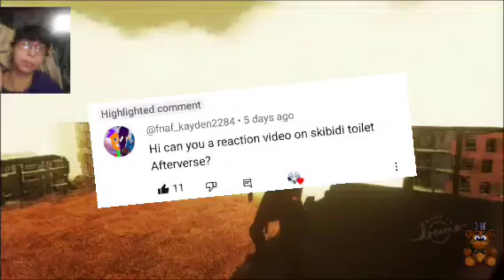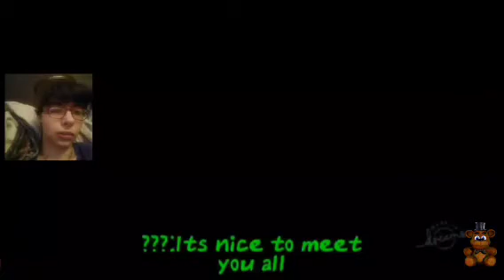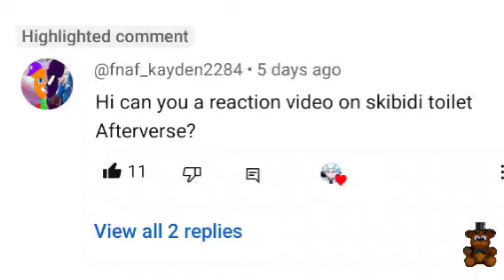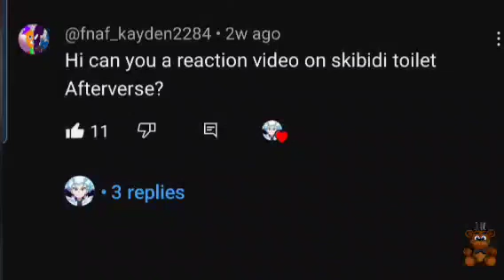Reaction to Skibidi Toliet Afterverus Ep 9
Welcome to a Reaction video today well be Reacting to Skibidi Toliet Afterverus Ep 9 pls like and subscribe shout-out to our subscriber who wants me to react to his video if anyone wants to see ep1 to 10 follow his YouTube channel asap...

Also pls follow our subscriber on roblox her name right hear...

link down hear Add her as a friend and you're good...

KatieFazbearXD

My Reaction to Skibidi Toliet Universe Ep 9 I loved it my favorite part was all of it. Tell me right now in the comments below what was your favorite part in the video.